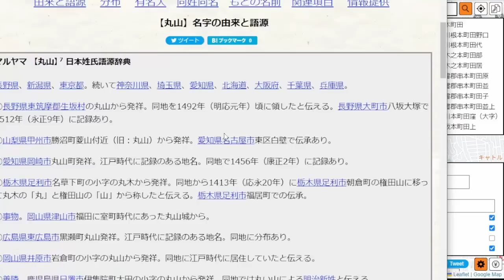【研究】町田の部落の名字について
コメントがあったので。